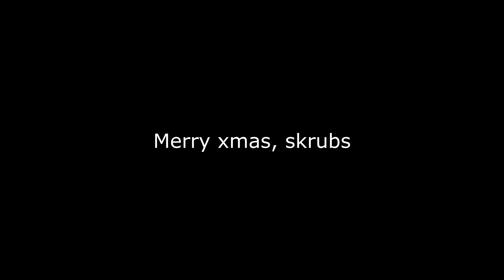The Most Wonderful Time of the Year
An early Christmas video. Enjoy it.